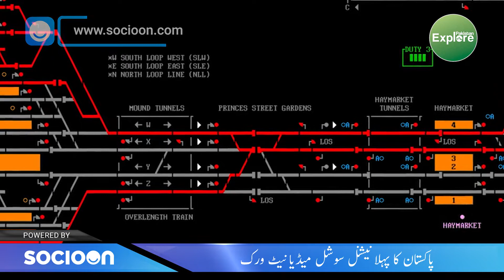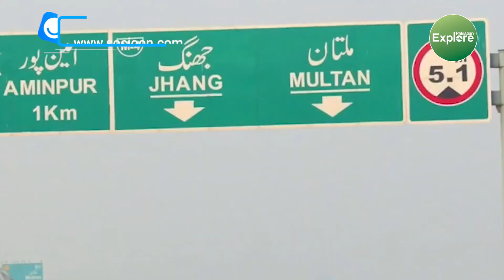Pakistan Roads Ultimate Details Of National Highways, Motorways, and Expressways | explore pakista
Pakistan Roads
Pakistan
SocioOn